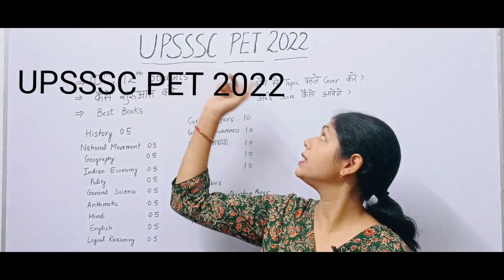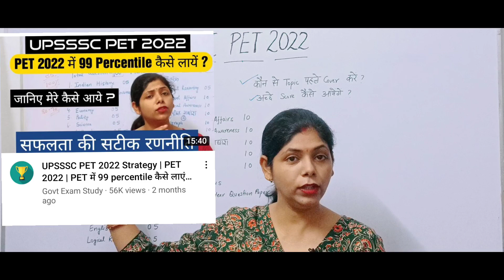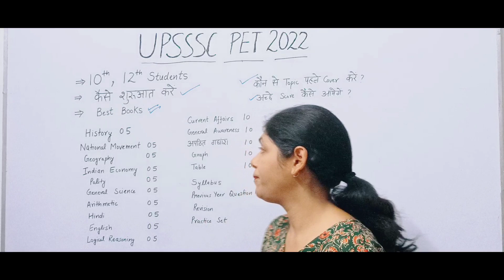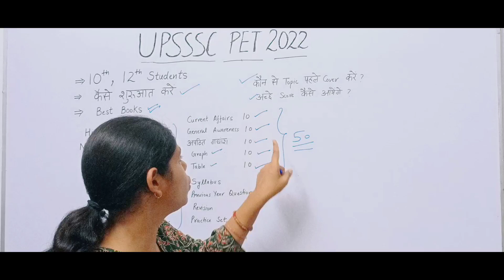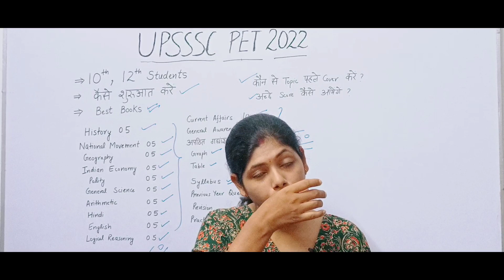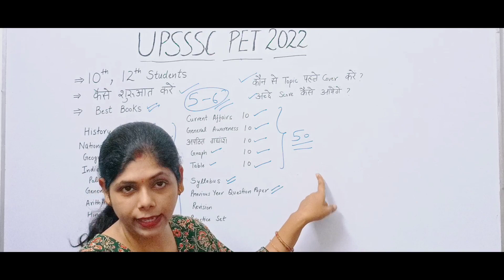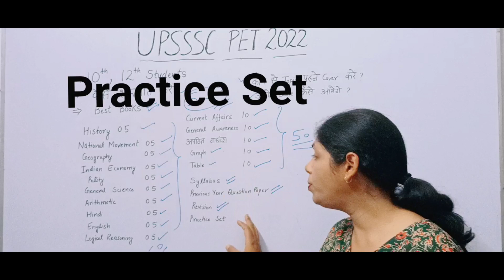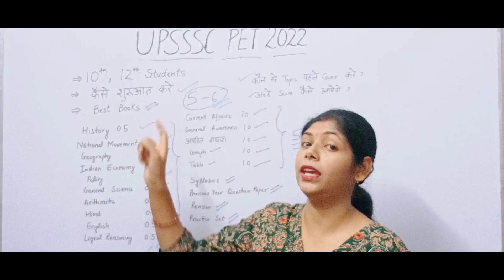UPSSSC PET 2022 Strategy | PET ki taiyari kaise karein | How to crack PET 2022 in first attempt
नमस्कार
इस वीडियो में UPSSSC PET परीक्षा 2022 के लिये strategy बताई गई है जो आपके लिए बहुत महत्वपूर्ण है 👍

 UPSSSC PET 2022 | PET की तैयारी कैसे करें / How to crack PET 2022 in first attempt | PET syllabus  | PET 2022 Strategy

360° preparation करे with 43000+ Mocks Tests for RRB, SSC, Banking & other 550+ Government Exam

pet cutoff
upsssc pet cutoff 2022
upsssc